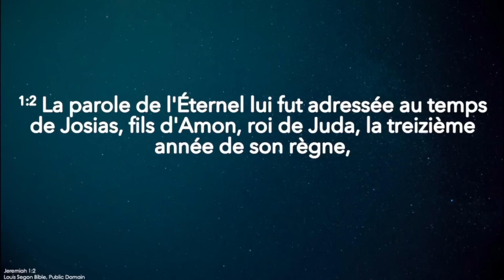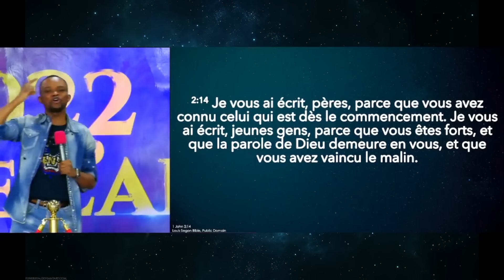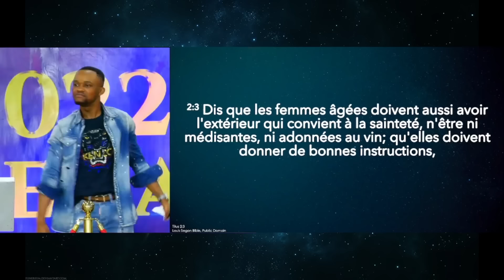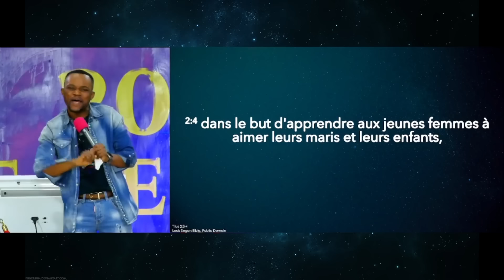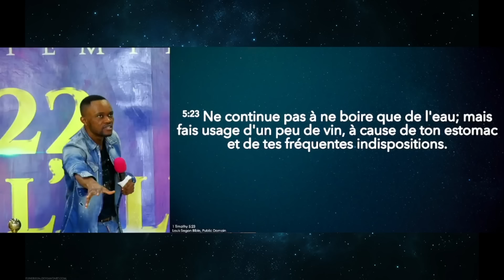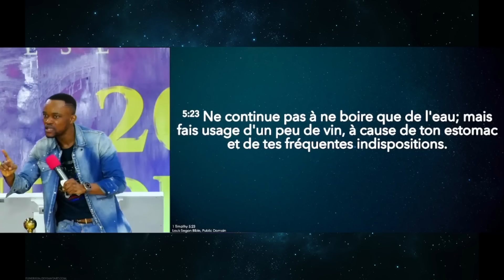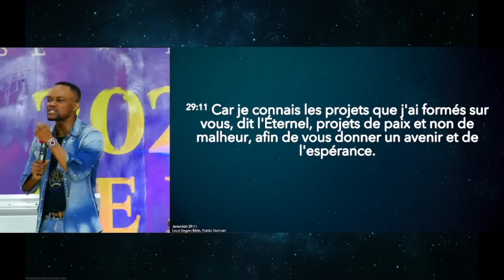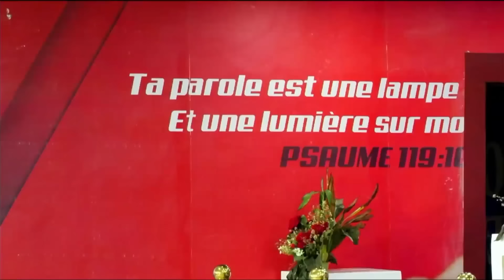MA JEUNESSE DANS LE SEIGNEUR | RÉVÉREND WILFRIED ZAHUI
MA JEUNESSE DANS LE SEIGNEUR JÉSUS-CHRIST | RÉVÉREND WILFRIED ZAHUI
🔘𝙋𝙤𝙪𝙧 𝙫𝙤𝙨 𝙙𝙤𝙣𝙨, 𝙙𝙞̂𝙢𝙚𝙨 𝙚𝙩 𝙤𝙛𝙛𝙧𝙖𝙣𝙙𝙚𝙨 :
𝗦𝗔𝗠𝗘𝗗𝗜
- BONJOUR SAINT-ESPRIT  : 18H00 - 20H30
𝗗𝗜𝗠𝗔𝗡𝗖𝗛𝗘 :